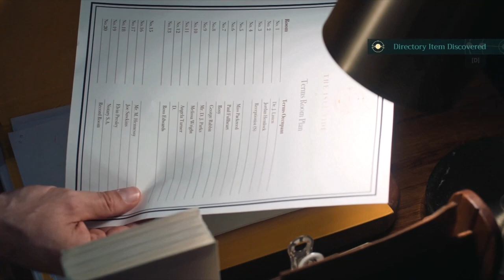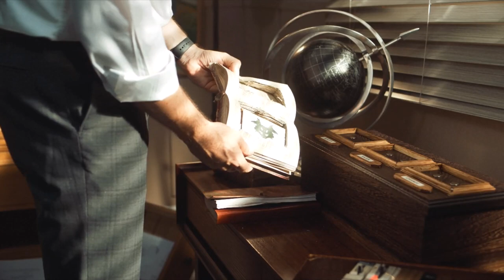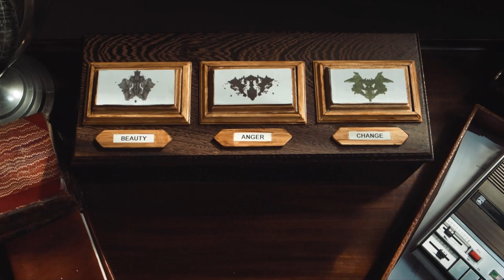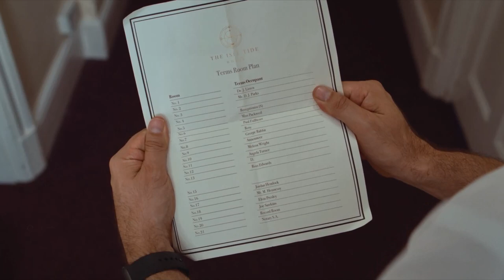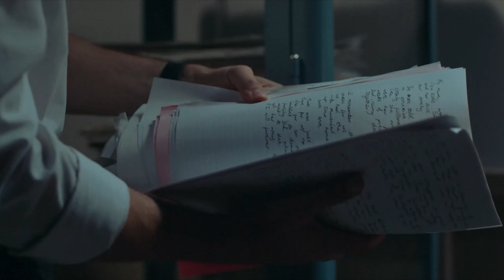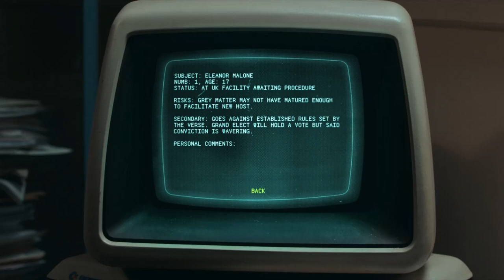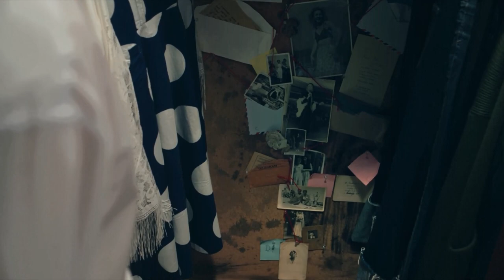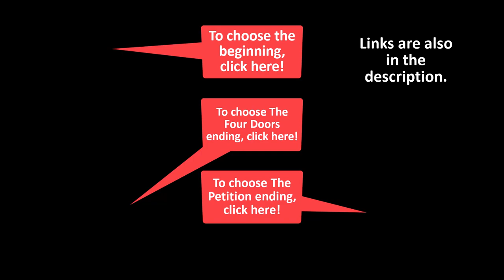The Isle Tide Hotel – The Pageant – Full walkthrough; All endings; All achievements (Steam guide)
Spoilers are in the English subtitles, the description, and the transcript. Increase Playback speed to 1.5 or more if you are familiar with the story.

An absent father must rescue his teenage daughter from an eclectic cult before their final night at the Isle Tide Hotel.

Walkthrough Links:
0:02 "Find D" for the Who is D? achievement.
2:19 Find Dr. Listen's room number.
3:45 Take Dr. Listen's room key.
4:44 Take D's room key, just in case.
5:00 Go to Dr. Listen's office.
6:40 Get first key symbol.
7:13 Get second key symbol.
7:47 Get third key symbol.
8:14 Open puzzle box.
9:15 Listen to Personal Notes tape.
10:23 Listen to Dr. Aniston tape.
10:57 Listen to D tape.
12:09 Listen to Jordan tape.
13:03 Listen to Melissa tape.
14:08 Go to Records room.
17:01 Enter password: Onion.
17:29 D first arrived in 1969. Compare Sign-In Books from 1969 to 1957 for name starting with D.
18:02 Read the Machine Schematics.
18:14 Read the Private and Confidential.
19:05 Read the Personal Reports for the Cultipedia achievement.
19:40 D's name is Dahlia.
19:54 Go to D's room.
20:38 Search D's room.
24:50 Complete the Check and No Mate achievement.
26:01 Jordan's quest failed.
26:58 Attend the pageant event.
28:03 D's new "suit" is Eleanor.
28:23 Announce D's name.
29:23 Dahlia remembers.
30:46 Bring Paul Fullheart to Dahlia.
32:26 Answer doesn't matter.
33:06 Go to Dahlia's room.
33:33 D. confronts Paul.
36:39 Step back: Eleanor lives; Refuse: Eleanor dies.
36:54 Eleanor lives.